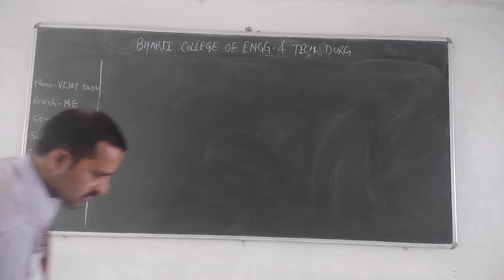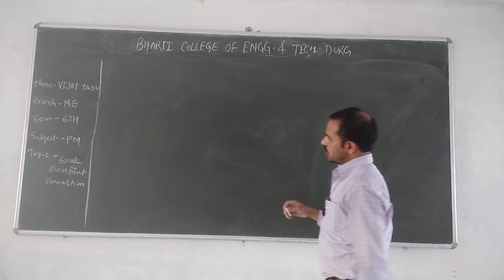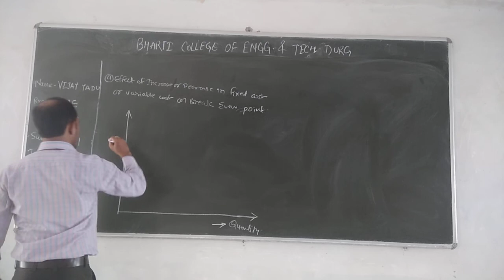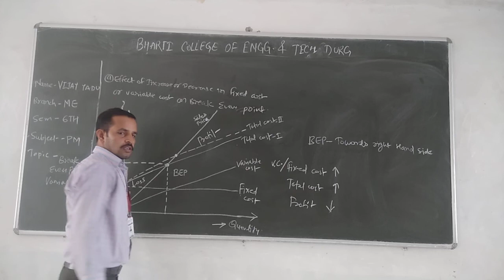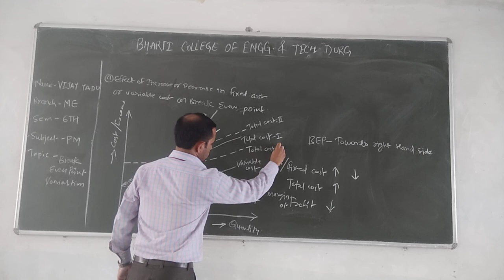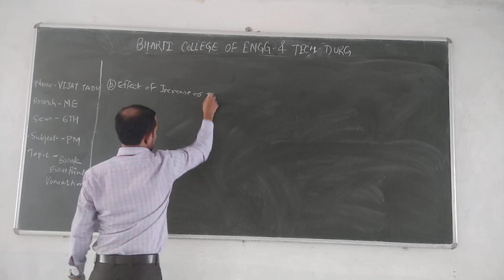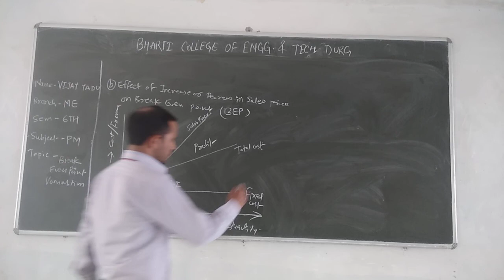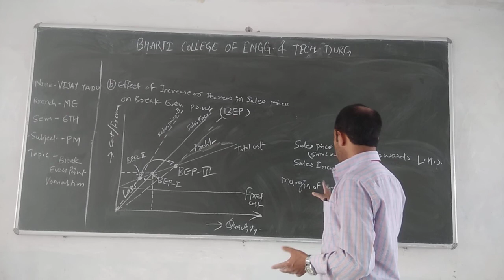EFFECT OF INCREASE OR DECREASE IN FIXED COST, VARIABLE COST & SALES PRICE ON B.E.P. BY VIJAY YADU